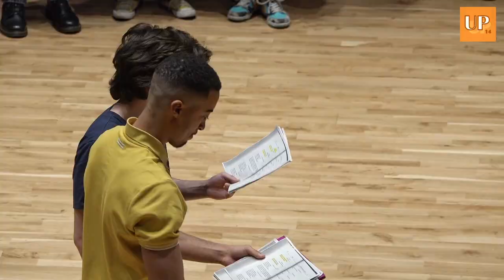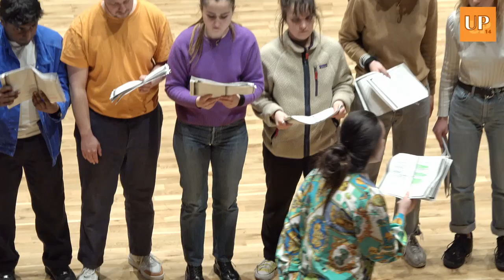Dire Brassens ?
Conférence de l'Université Populaire du 14e
Samedi 15 avril 2023
Cycle : Brassens autrement

Intervenant : les élèves du département d'art dramatique dirigé par Nathalie Bécue-Prader du conservatoire Darius Milhaud à rayonnement régional de Paris